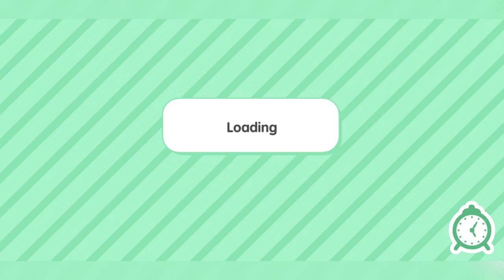Queue for Shopping Ahead of Eid !!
hello friends, today adek shafa gaming are playing the game Toca World. Keep up with the adek shafa gaming fun, friends.